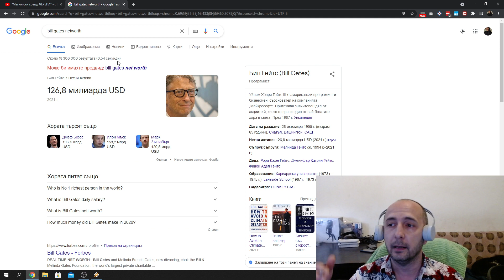Васил Божков има 1 трилион лева.. повече от Бил Гейтс, Джеф Безос, Илон Мъск и Зъкербърг комбинирано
Stream to multiple platforms at once with Restream, use this link for 10$ off the paid services